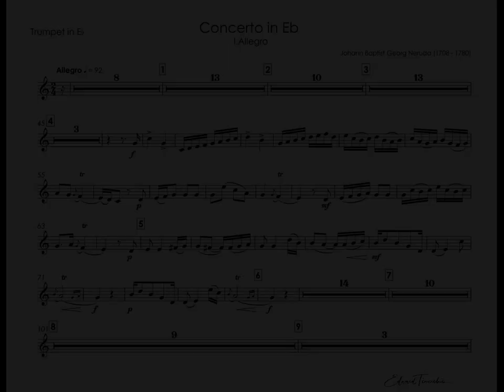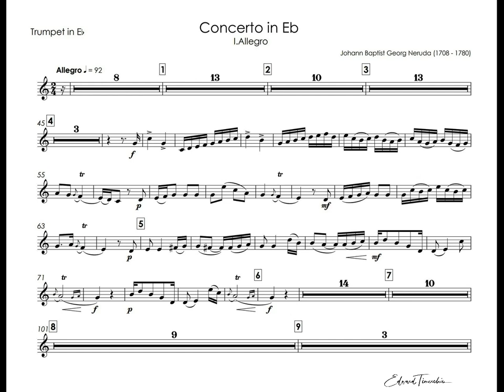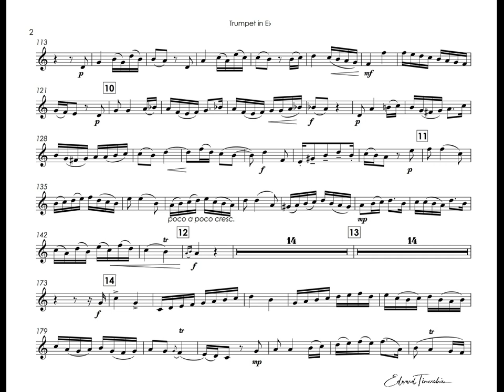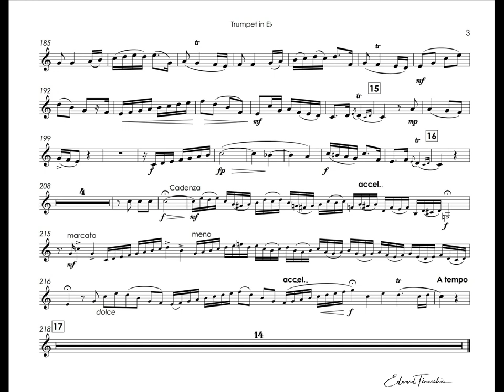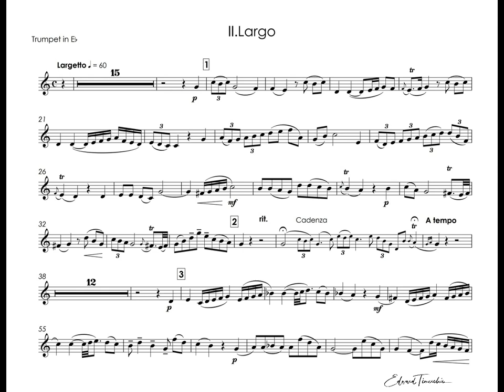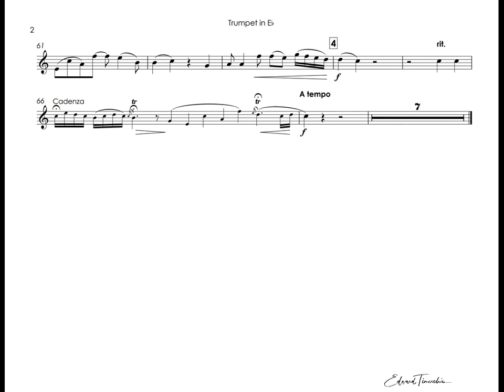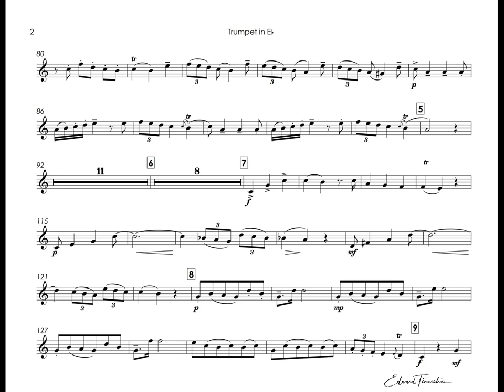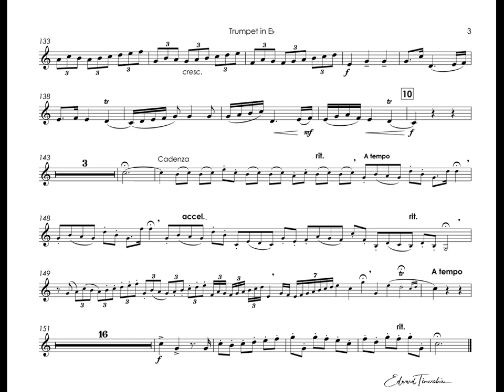Neruda - Trumpet Concerto - Tine Thing Helseth trumpet Eb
Johann Baptist Georg Neruda (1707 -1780) - Trumpet concerto E-flat major
Tine Thing Helseth trumpet Eb
Norwegian chamber orchestra
0:01​ - Allegro
0:58 - solo
4:12 - Cadenza
5:20​ - Largo
10:44​ - Vivace
11:12 - solo
13:53 - Cadenza

Иоганн Баптист Георг Неруда (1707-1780) - Концерт для трубы Ми-бемоль мажор
Тина Тинг Хелзет - труба Ми-бемоль
Норвежский камерный оркестр
0:01 - Аллегро
0:58 - соло
4:12 - Каденция
5:20 - Ларго
10:44 - Виваче
11:12 - соло
13:53 - Каденция